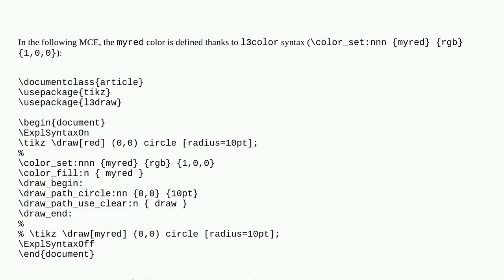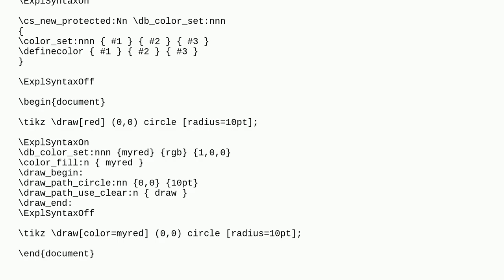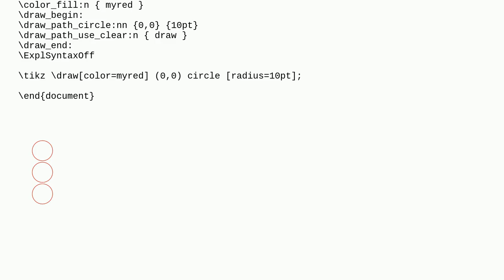l3color's colors: unusable with tikz?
A special thanks goes out to the community

  color tikz-pgf expl3 l3color